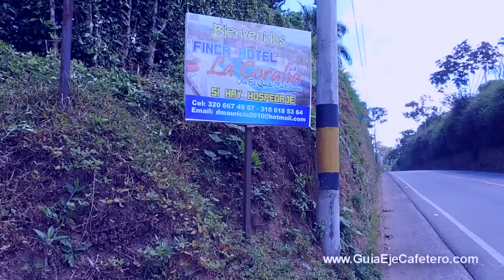Finca Hotel La Coralia (Quimbaya, Quindío)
Finca Hotel la Coralia, ubicada estratégicamente entre los principales parques temáticos del Eje Cafetero, El Parque del Café en Montenegro y PANACA en Quimbaya.

Ambiente campestre, cómodas habitaciones y excelente atención por parte de sus propietarios.